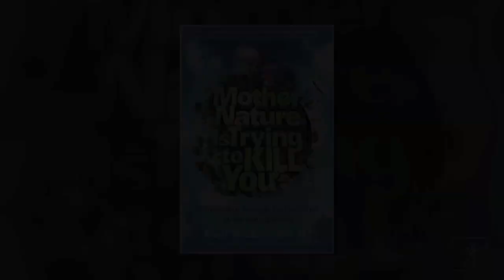How animals deal with danger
Learn more about Mother Nature Is Trying to Kill You Dan Riskin, author of Mother Nature Is Trying To Kill You, explains what sheep do to deal with danger